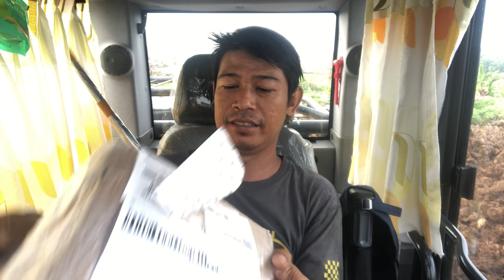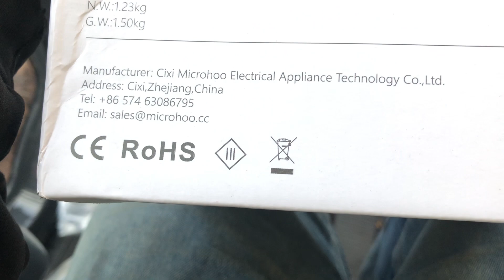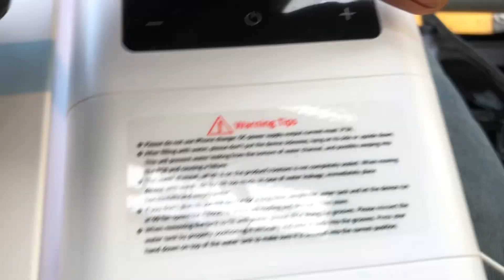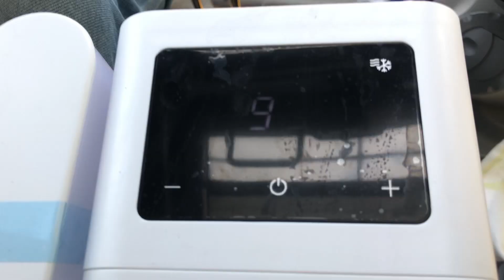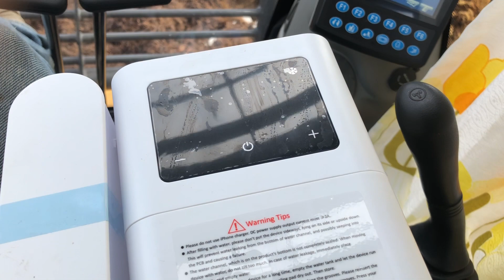reviuw air coller microho/ac portable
air cooler bukan ac sperti yang pada umumnya ya teman, air cooler ini adalah kipas angin yang anginya melalui penyaringan dengan metode saringanya di basahi dengan air sehingga angin yang keluar dari kipas tersebut sedikit lembab dan sejuk.
sedangkan ac pada umumnya adalah menggunakan mesin kompresor dan tambahan kimia (freon) buat mendinginkan efapuratornya.